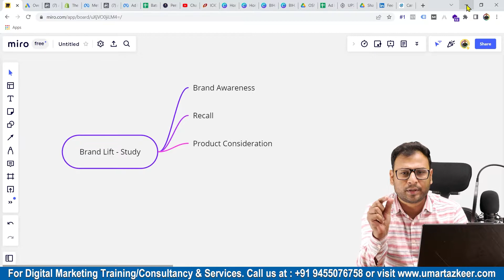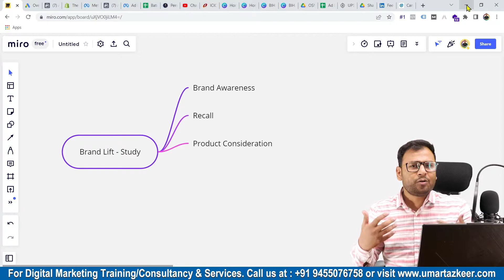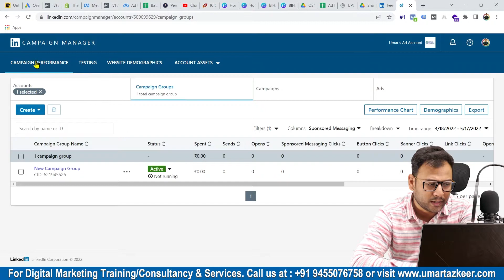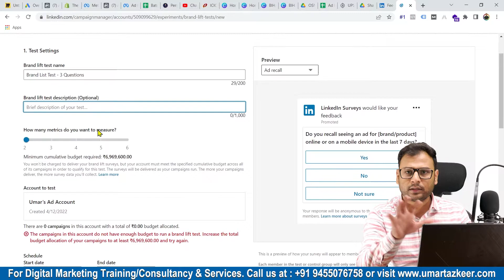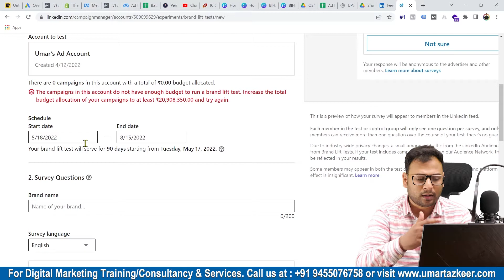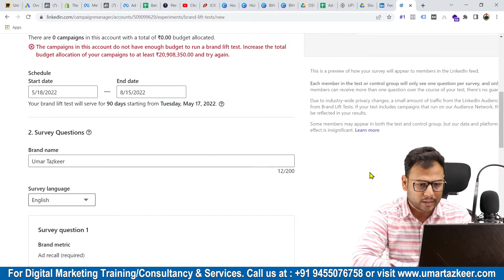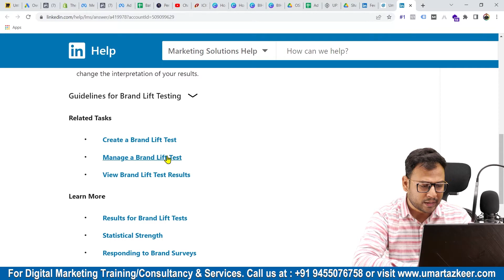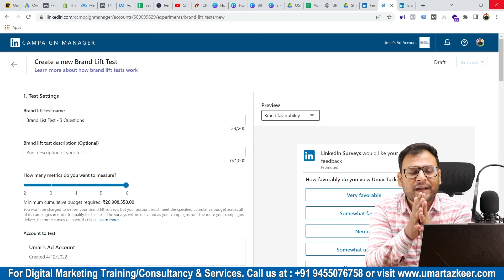What is Brand Lift Test in LinkedIn Ads | Brand Lift Study | LinkedIn Ads Course | #26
- What is Brand Lift Test in LinkedIn Ads

Top Playlists [Free Courses] are:
- Google Ads
- Facebook Ads
- GA4
- Digital Marketing Basics/Fundaments
- SEO